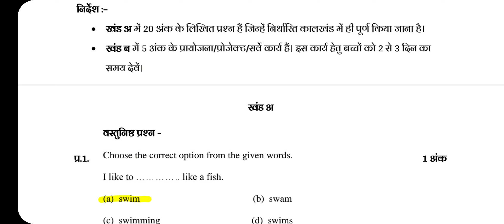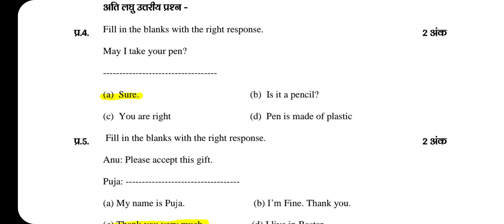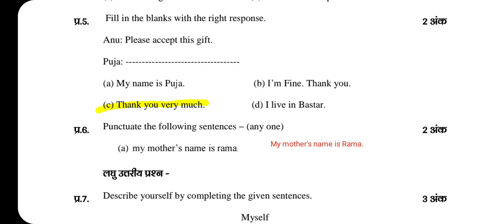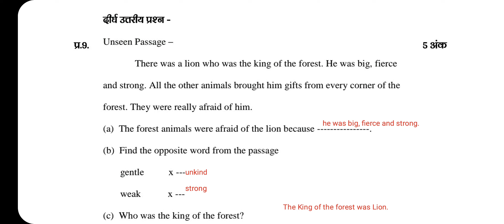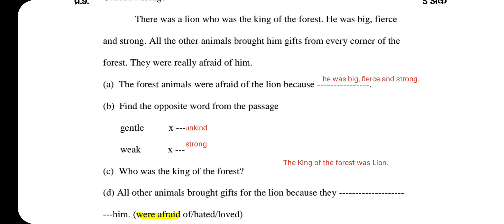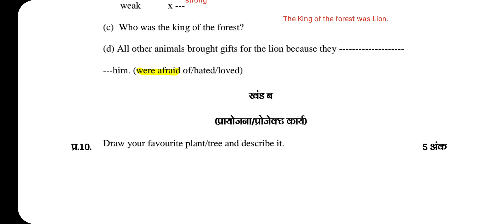6th English Masik Aklan July CG Board Solution 2022, अंग्रेजी कक्षा छठवीं मासिक आकलन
6th English Masik Aklan July  CG Board Solution 2022, अंग्रेजी कक्षा छठवीं मासिक आकलन

CG 6th English Masik Aklan July Answer 2022, ganit Kaksha 7vi Masik Aklan, कक्षा 6वीं अंग्रेजी मासिक आकलन 2022

कक्षा छठवीं अंग्रेजी  मासिक आकलन जुलाई 2022, Class 6th English Masik Aklan CG Board 2022, Masik Aklan Kaksha 6vi English Answer, English Kaksha 6vi Masik Aklan July CG Board Class 6th English Solution

कक्षा 6वीं अंग्रेजी मासिक आकलन 2022, CG 7th Maths Masik Aklan July Solution 2022